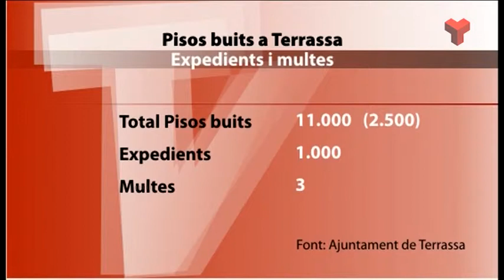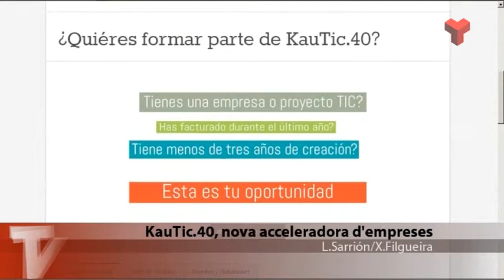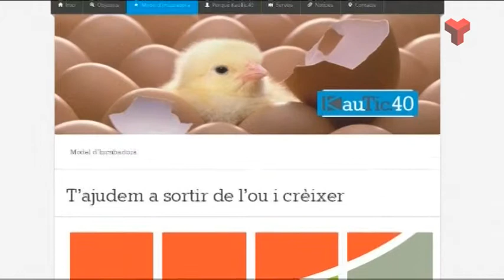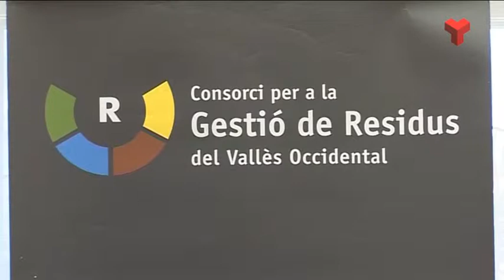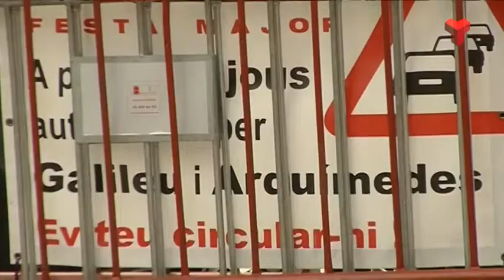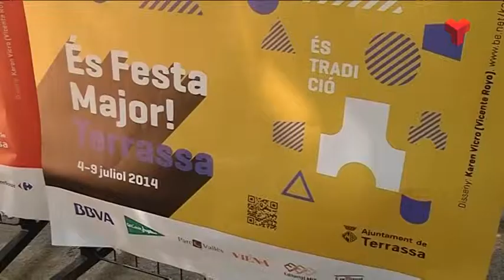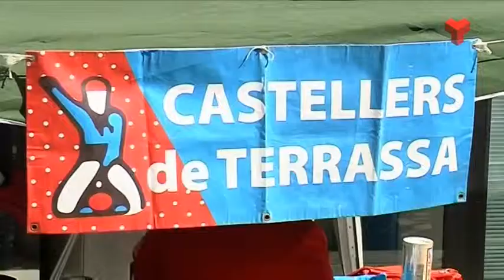Notícies Tarda divendres 04-07-2014 de Canal Terrassa Vallès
Notícies Tarda de Canal Terrassa Vallès d'aquest divendres 4 de juliol de 2014, presentat per Francesc Novell.